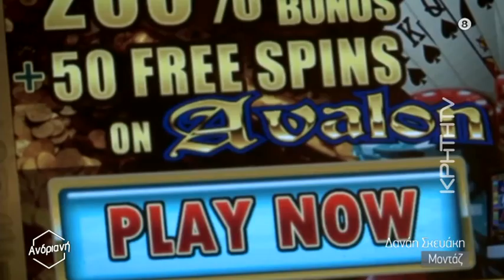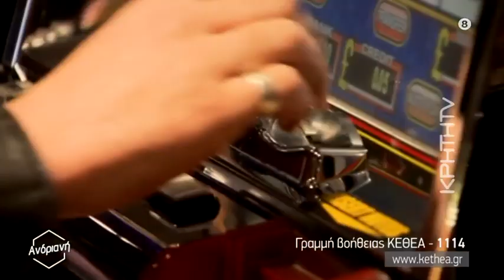Η εξάρτηση από τον τζόγο - μια προσωπική μαρτυρία για τον εφιάλτη των τυχερών παιχνιδιών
Βάζουμε στο τραπέζι το κεφάλαιο εξαρτήσεις. Η προσωπική εξομολόγηση ενός συνανθρώπου μας εξαρτημένου από τα τυχερά παιχνίδια, τον τζόγο. Η δική του πορεία από την εξάρτηση στην απεξάρτηση. Οι απώλειες και το προσωπικό στοίχημα να κερδίσει τις αδυναμίες του. Η ψυχολόγος του ΚΕΘΕΑ Μαρία Σμυρνάκη, φωτίζει τις παραμέτρους της εξάρτησης από τον τζόγο και δίνει χρήσιμες πληροφορίες.